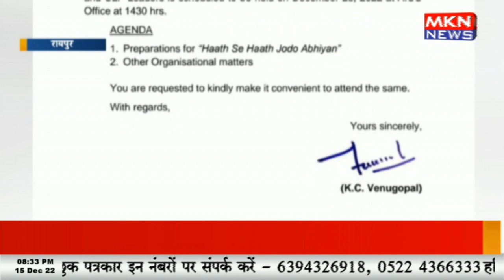कांग्रेस की बैठक होगी 23 दिसंबर को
रायपुर- कांग्रेस की बैठक होगी 23 दिसंबर को